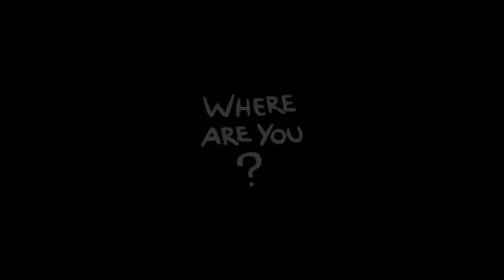The Binding of Isaac - Repentance [014] - Eden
Lets mix things up a little